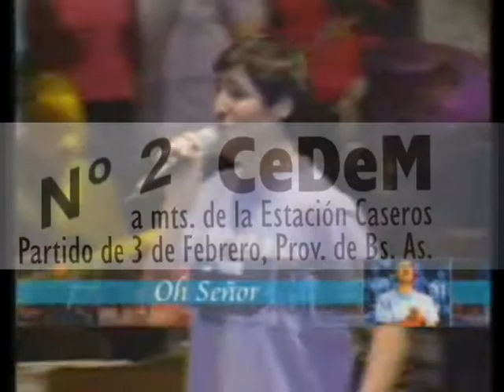Ingresá ya y veras todo lo que tiene para vos.